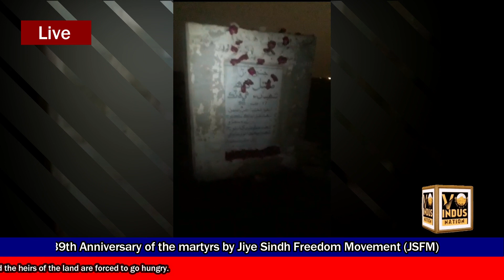39th Death anniversary of the martyrs of Torhi Phatak on October 17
ڪراچي پريس ڪلب اڳيان جيئي سنڌ فريڊم موومينٽ جي طرفان 17 آڪٽومبر ٽوڙھي ڦاٽڪ جي شھيدن جي 39ھين ورسي جي موقعي تي تصويرن اڳيان ڏيئا ٻاري گل نڇاور ڪندي ڀيٽا پيش ڪئي وئي.

ناظرين چيئرمين جيئي سنڌ فريڊم موومينٽ سھيل ابڙو جو چوڻ ھو تي ٽوڙھي ڦاٽڪ جي شھيدن پنھنجي رت جا نظرانا ڏئي سنڌي قوم کي اتساھ ڏنو.

وڌيڪ چوڻ ھو تہ 17آڪٽومبر 1984 تي سيڪورٽي فورسز ھٿان شھيد ڪيل سنڌي شاگردن ذڪريا ميمڻ، امان الله وسطڙو، مٺو بليدي، انور عباسي، مالڪ خشڪ کي ورسي موقعي تي ڪراچي پريس ڪلب اڳيان شھيدن جي تصويرن اڳيان ڏيئا ٻاري گل نڇاور ڪري زبردست ڀيٽا پيش ڪئي وئي.

ان موقعي تي ميڊيا سان ڳالھائيندي ماروي سنڌي جو چوڻ ھو ته اھو ڏينھن سنڌ لاء ڪربلا جي واقعي کان گھٽ نه ھو جنھن ڏينھن ڄامشورو جي يونيورسٽي ۾ پڙھندڙ سنڌي شاگردن کي لاڙڪاڻي يونيورسٽي ويندي ٽوڙھي ڦاٽڪ وٽ روڪيو ويو ۽ ان ۾ پنج سنڌ ڌرتي جي جوانن جا سينا گولين سان پروڻ ڪيا ويا ۽ 50کان وڌيڪ زخمي توڙي ھڪ سئو 18ڄڻن کي گرفتار ڪيو ويو
۽ سنڌين مٿان سرڪار ايتري تہ ناراض ھئي جو اھڙي سنگين مسئلي تي احتجاج ڪندڙن کي به پوري سنڌ ۾ گرفتار توڙي گوليون هلايون ويون جنھن ڪري ھڪ نوجوان لاڙڪاڻي ۾ به شھيد ٿيو.

ٻئي پاسي جيئي سنڌ فريڊم موومينٽ جي مرڪزي چيئرمين سھيل ابڙو، وائس چيئرمين زبير سنڌي, قائمقام جنرل سيڪريٽري امر آزادي، سوڍو سنڌي, حفيظ ديشي, پرھ سنڌو پنھنجي گڏيل بيان جاري ڪندي چيو تھ ٽوڙھي ڦاٽڪ واري واقعي جي مذمت ڪندي پاڪستاني ملٽري فورس جي ڪاري قانون کي رد ڪندي چيو ته ملڪي قانون جون اذيتون،سختيون ۽ گوليون سنڌين مٿان استعمال پيون ٿين جنھن ڪري سنڌي نوجوان اڄ تائين ملڪي ادارن مٿان اعتماد نه پيا ڪن,ھنن وڌيڪ چيو ته اسان سنڌي قوم کي ھڪ پليٽ فارم تي گڏجي ظالمن سان مقابلو ڪرڻ گھرجي
مرڪزي قيادت وڌيڪ چيو ته 17 اڪٽومبر تي به سنڌين جي گھرن  ۾ سرڪار نوجوانن جا لاشا موڪليا ء اڄ به اھا سختي واري روايت برقرار آھي
ھنن وڌيڪ چيو تہ گذريل مھيني ماڙي جلباڻي سڪرنڊ واقعي ۾ به اھي ئي سيڪورٽي ادارا ھئا جن سنڌين کي ڪمزور سمجھي سندن گھرن تي چڙھائي ڪري چار لاش ڏنا ويا ۽ ڪيترن کي زخمي ڪيو ويو،

ٻئي پاسي ڪورنگي ۾ به جسفم ڪارڪنن ٽوڙھي ڦاٽڪ جي شھيدن کي ڀيٽا ڏيندي سندن جي فوٽو اڳھيان ڏيئا ٻاري گلن جون پتيون نڇاور ڪيون ويون
۽ ڪارڪنن اڄ به شھيد شاگردن امان الله وسطڙو،مالڪ خشڪ، انور عباسي،مٺو بليدي، ذڪريا ميمڻ جي ڏنل واٽ تي ھلڻ جو وچن پڻ ورجايو.